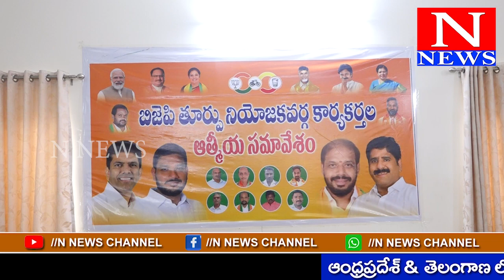N NEWS CHANNEL BULITEN || AP & TS ||13-04 -2O24